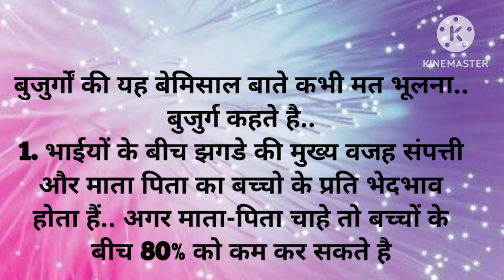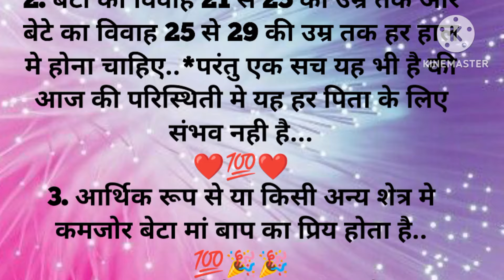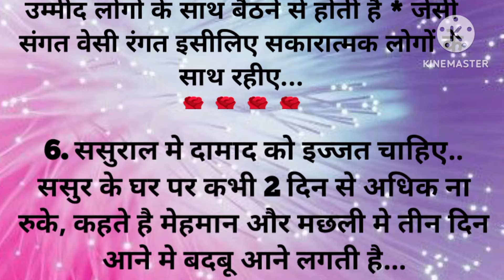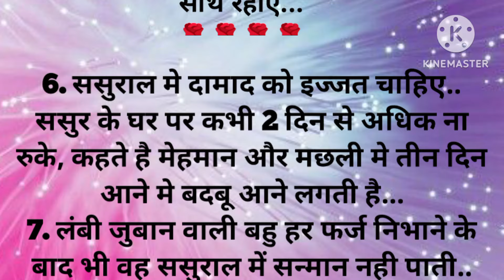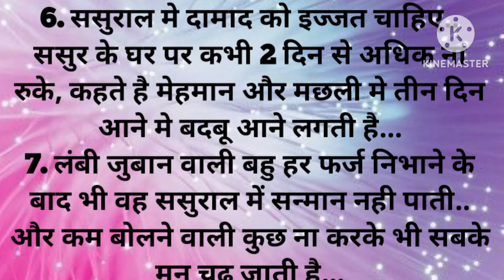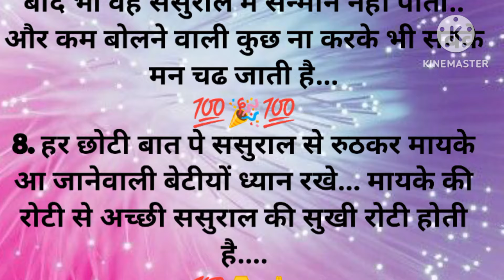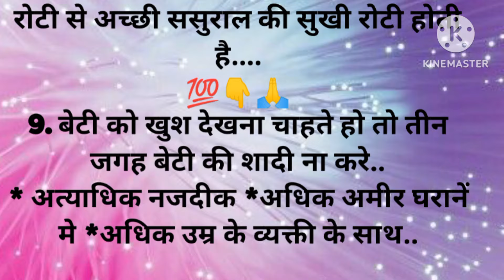ध्यान देने योग्य 10 जरुरी बातें..l♥️🌹l motivational l suvichar l gyan ki baat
10 ध्यान देने योग्य बहुत जरूरी बातें# gyankibaten# motivational# सुविचार❤️❤️motivational#inspirationalquotes​ ❤️🔥chankyaniti बड़े बुजुर्गों की 11अनमोल बातें# कड़वी मगर सच्ची बातें# suvichar# motivational# gyankibatenanmolvachan#inspirationalquotes​ moralstories​ lessonablequetos# suvichar#inspiration​ motivational​
motivational
aaj ka suvichar